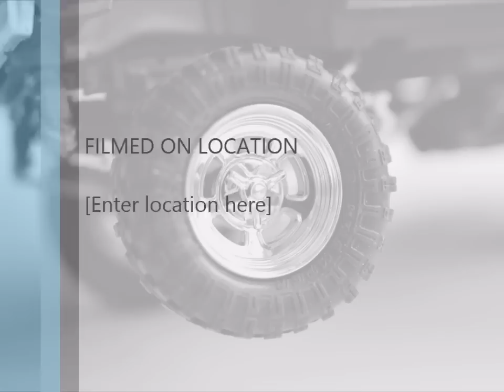chevy cheeseburger feb 48 hour build final video mp4 redue mp4 2